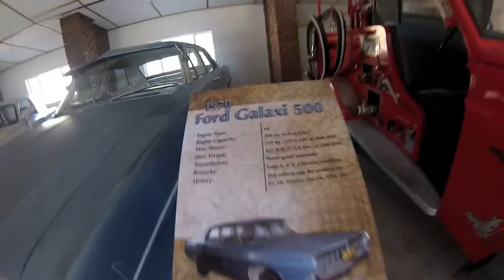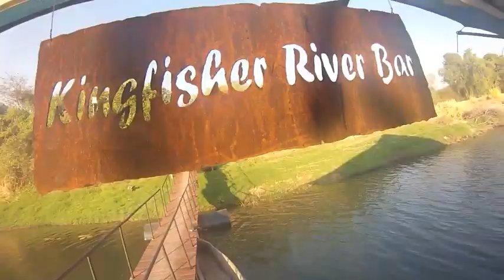BunduMan Through Namibia: Episode 7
Bunduman travels from Swakopmund through various locations and ends up in Katima Malio. He goes sky diving,climbs dune 7, walks with wild cheetah, shows us the beauty of Namibia and the small things you would of never guessed.

Directer & Staring Craig Bester (BunduMan). Music: Soundtrack comes Back by GoldFish
Special thanks to:  Villa Margherita, Daan Viljoen, Midgard Estate ,Okonjima, Afri Cat, Naankuse. Okahirongo Elephant Lodge, Erongo Wilderness Lodge, Etendeka Mountain Camp, Amanpuri Travellers Lodge, Tarange River Lodge